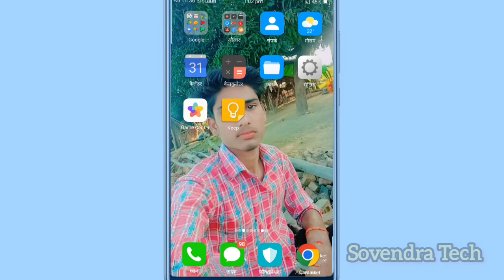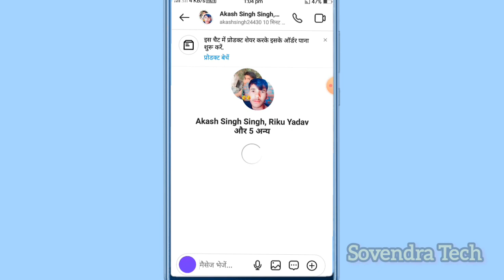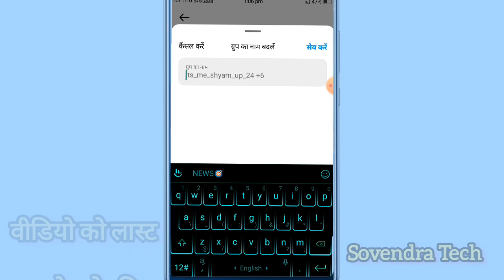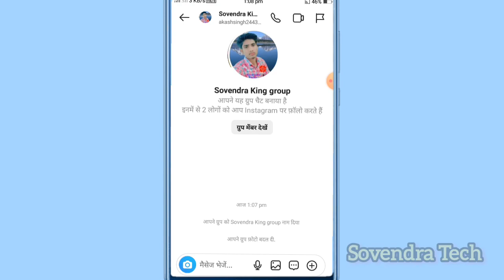Instagram group kaise banaye || Instagram me group kaise banaen || how to create Instagram group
Instagram par group kaise banaye || Instagram me group kaise banaen || how to create Instagram group

Your Queries 👇
group kaise banaye Instagram par
insta par group kaise banaya jata hai
instagram par group kaise banaye
how to create group in instagram
instagram group kaise banaye
instagram me group kaise banaye
how to create instagram group
how to make group on instagram
how to make instagram group
instagram pe group kaise banaye
how to create group chat on instagram
instagram group create
instagram group chat